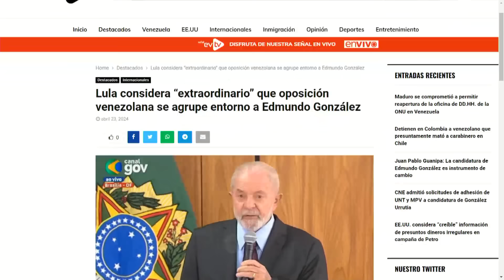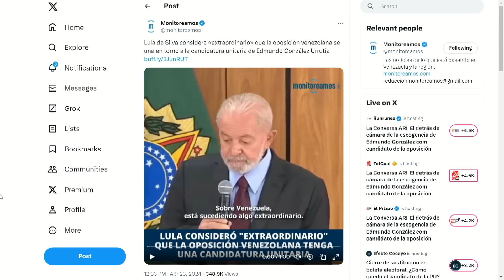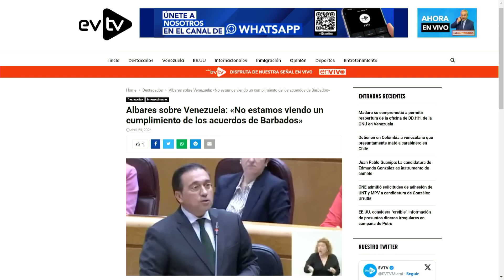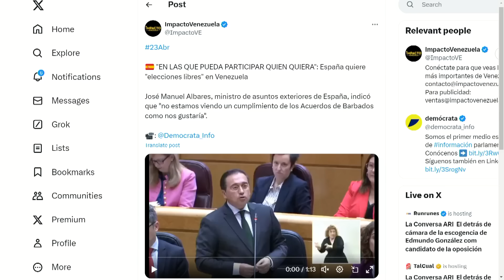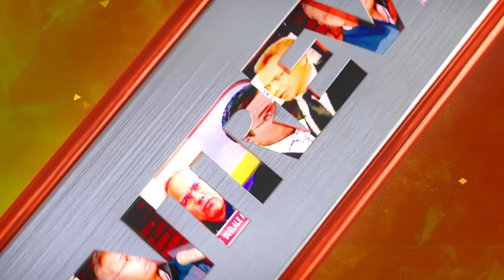SE RINDIERON EN MIRAFLORES | LaEntrevista | evtv | 04/23/24 3/7